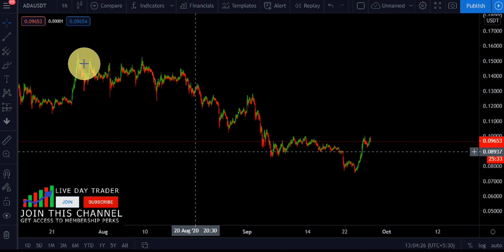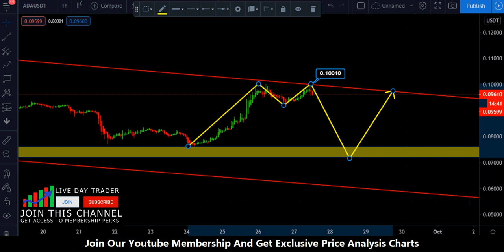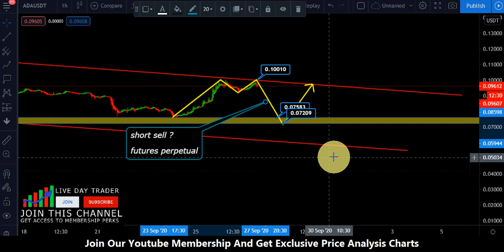Cardano price prediction | next target september 27th 2020